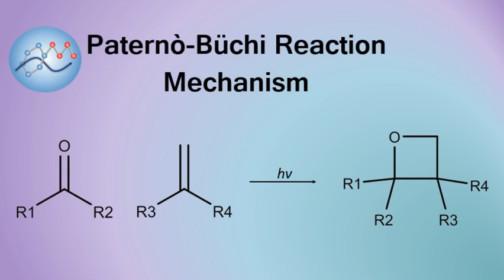Paternò–Büchi Reaction Mechanism | Organic Chemistry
The mechanism for a Paternò-Büchi reaction which is the photo-catalyzed electrocyclization of a carbonyl with an alkene to form polysubstituted oxetane ring system. The mechanism of the Paternò-Büchi reaction is not well known. A general pathway has been proposed and widely accepted. Büchi originally proposed that the reaction occurred by light catalyzed stimulation of the carbonyl moiety into an excited singlet state.